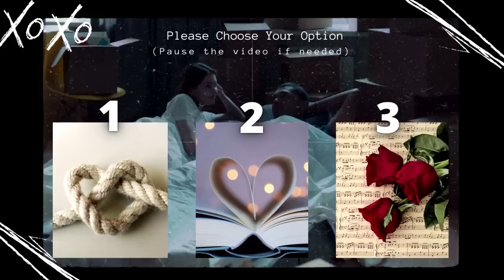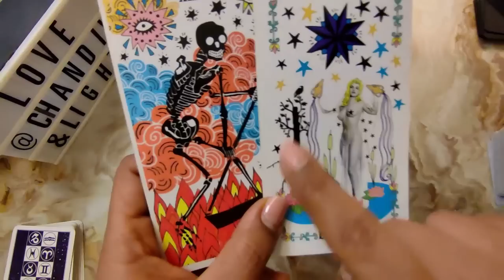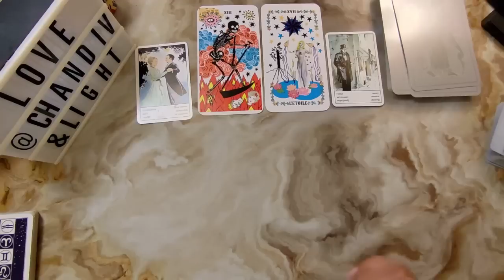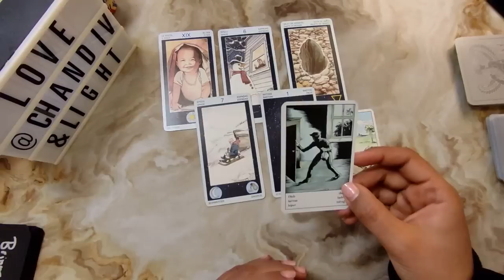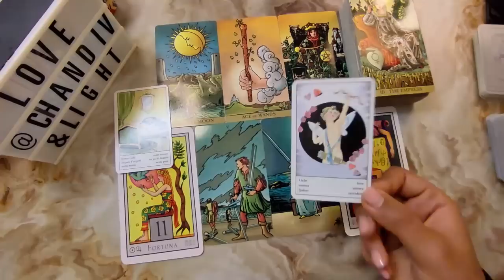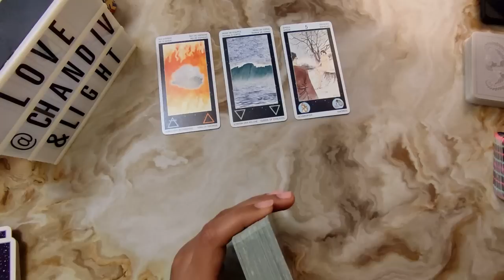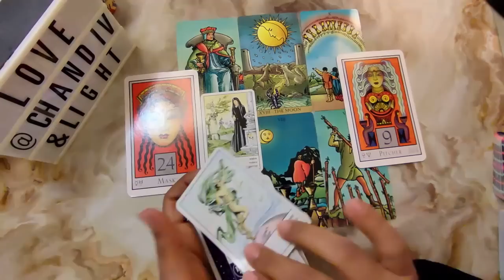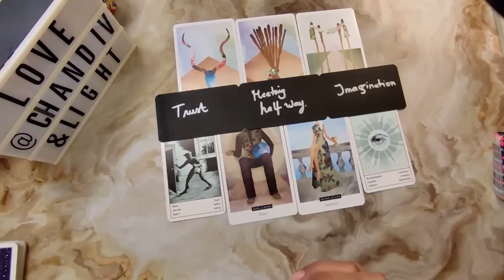🔥FUTURE SPOUSE 🔥Your First NIGHT ! || Pick a card 🔮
🌻 Choose your Option and click on the timestamps below for your choice:

00:00    - Intro
00:03   ​ - Options
02:03    - 💚 Option 1
30:25    - 💛 Option 2
1:00:12 - 💙 Option 3

The readings and messages delivered have a purpose of empowerment and encouragement.
Readings are never a substitute for medical, legal or other professional help. **